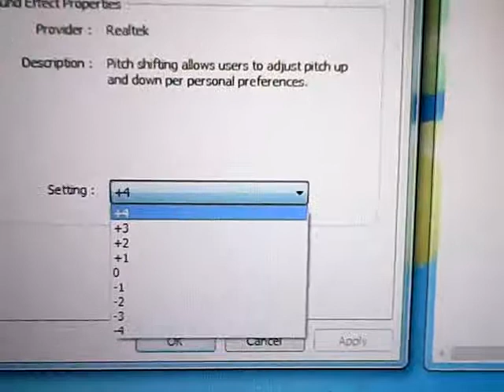of roblox Let It Go Karaoke in C major +4 pitch Wiggles Point Your Finger Puppets pitch +4